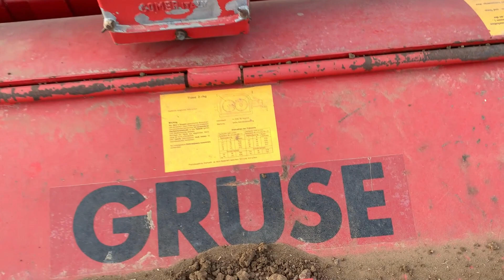Dämme fräsen und Vlies aufziehen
In diesem Video seht ihr wie die Kartoffeln gehäufelt werden, warum ihr keine grünen Kartoffeln essen solltet und was es mit dem weißen Flies auf manchen Äckern auf sich hat.